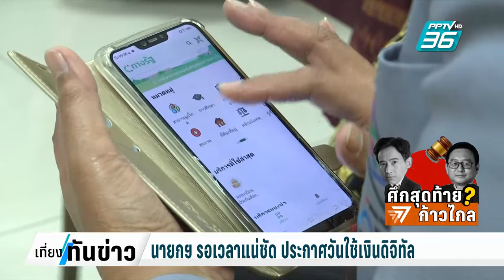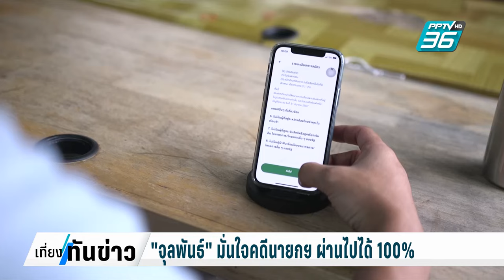นายกฯ ไม่ก้าวก่าย คดียุบก้าวไกล ลั่นเป็นฝ่ายบริหาร| เที่ยงทันข่าว | 7 ส.ค. 67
นายกฯ ไม่ก้าวก่าย คดียุบพรรคก้าวไกล ลั่นเป็นฝ่ายบริหาร ขอไม่พูด ไม่ทราบมี รัฐมนตรีซื้อตัว สส.ก้าวไกล มองไม่ถูกต้อง หากมีหลักฐานก็ว่ากันไปตามกระบวนการยุติธรรม